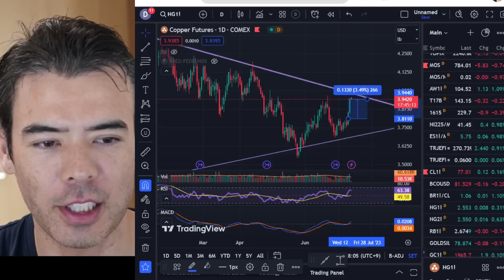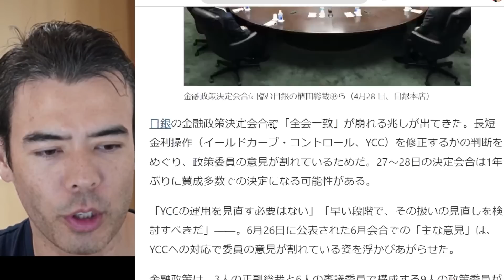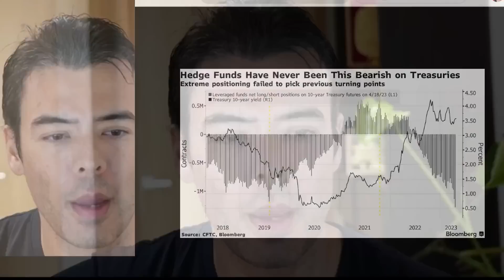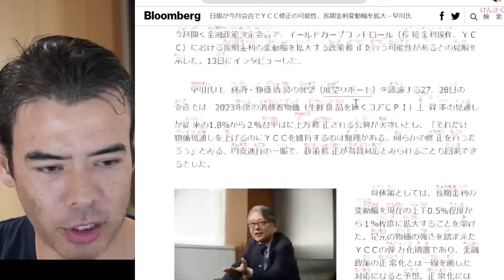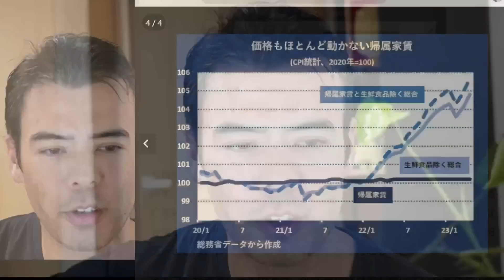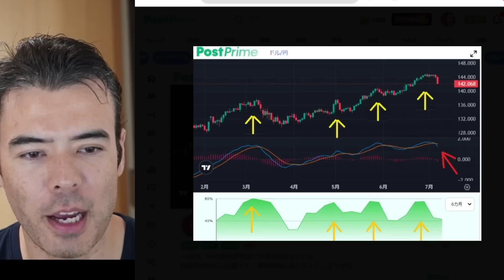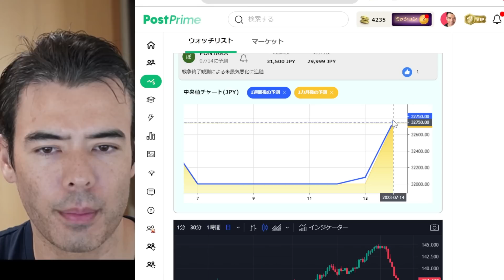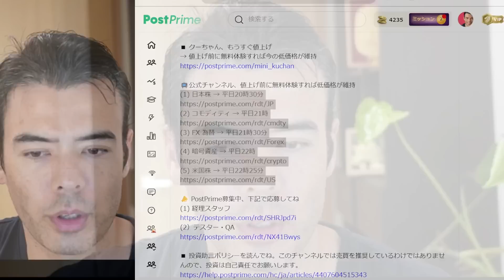【速報】7月の日銀利上げ？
🦁 PostPrime、無料でも使える、お金を学ぶ

💹 AI キャラクター・投票率・通知のツール

🎁 IG証券で口座開設、3000 コインもらえる   (PR)
→ 3000 PostPrime コイン＝ 3000円相当
→ 無料で数分だけで終わる
→ 口座が承認後、PostPrimeからコイン送付

❤ 僕が使ってる投資の口座    (PR)
→ IG証券 (株CFD・債券・商品)

📺 PostPrime 公式チャンネル、
値上げ前に無料体験すれば低価格が維持
(1) 日本株 → 平日20時30分

📣 PostPrime募集中、下記で応募してね
(1) 経理スタッフ

■ Dan Takahashi プロフィール
・コーネル大学を 3年間でHonors卒業
・MorganStanely投資銀行アナリスト
・26歳でウォール街ファンド創設
・テレビ東京レギュラーコメンテーター
・PostPrimeの創業者

→ ウォール街で学んだ勝利の投資術
→ お金持ちが実践する、お金の増やし方
→ アフターコロナで最強投資、Gold
→ ウォ―ルストリート流、自分の最大限運用
→ 人生が劇的に変わる旅の極意

■ 日本の政治家に意見を書いてみよう！

■ 投資助言ポリシーを読んでね！このチャンネルでは売買を推奨しているわけではありませんので、投資は自己責任でお願いします

image: Ueda_professor of Graduate School of Economics at The University of Tokyo, speaks during Ueda_the Institute of International Finance (IIF) Spring Membership Meeting in Tokyo, Japan, on Tuesday, May 9, 2017, Akio Kon:Bloomberg via Getty Images